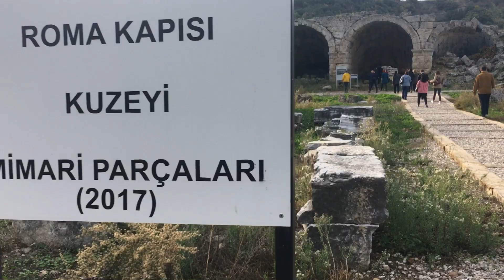Ruins of Perge (Antalya, Türkiye)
Perge (Perga) was originally an ancient Lycian settlement that later became a Greek city of Pamphylia, in the south of Asia Minor.

It was the capital of the Roman province of Pamphylia Secunda, now located in Antalya Province of Türkiye.

Ruins of the ancient city lie 18 kilometres east of Antalya city.